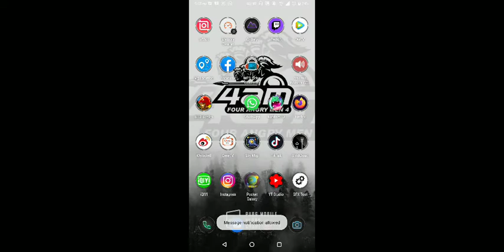training in pubg mobile